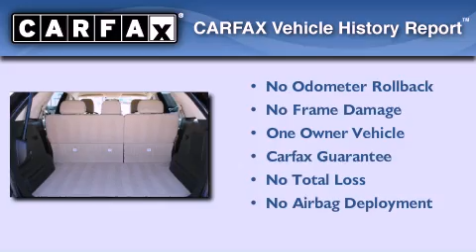2010 Ford Edge Katy Tx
Year : 2010
 Make : Ford
 Model : Edge
 Engine : 3.5L V6 Duratec engine
 Trans . : Automatic
 Exterior : Red
 Miles : 40,335
 Interior : Other

 John Eagle operates nine different locations in Houston and Dallas including : Honda , Acura , Toyota , Mazda , Volvo , Aston Martin and Isuzu . Quality is synonymous throughout the entire Eagle Automotive Group with many of their dealerships winning the Presidentâ€™s Awards multiple times as well as many other quality dealer awards presented over the years . Satisfied customers and a consistent approach to automobile sales and service has been the cornerstone of the Eagle organization .

 Pre-Owned 2010 Ford Edge Houston TX